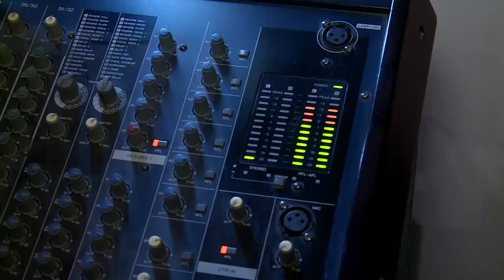Kamran ABDULLAZADE - Ведущий - Певец на Вашей Свадьбе ! 💍♥️🎶🎤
Выступления и проведения свадеб,корпоративных вечеринок,юбилеев и торжеств.
Toyların,Ad günlərin,Yubileylərin və digər mötəbər tədbirlərdə çıxış etməsi üçün yuxarıdaki əlaqə vasitələri ilə,əlaqə saxlaya bilərsiniz.